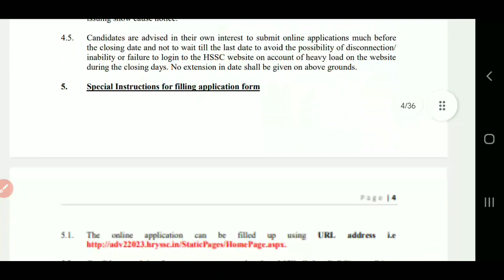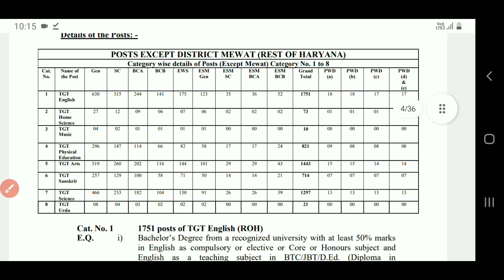HSSC धमाका - HSSC New Update | HSSC Bharti New Update Today 2023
Dosto Aaj ki Video Me Maine Hssc New Update Aaya hai Uske Bare Me Bataya Hai Ummeed Hai Aapko Video Pasand Aayegi